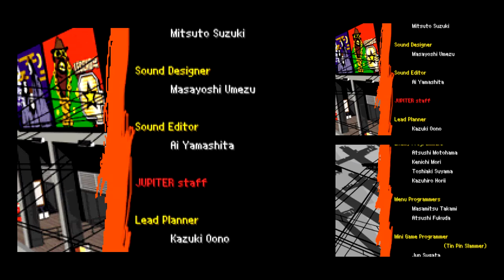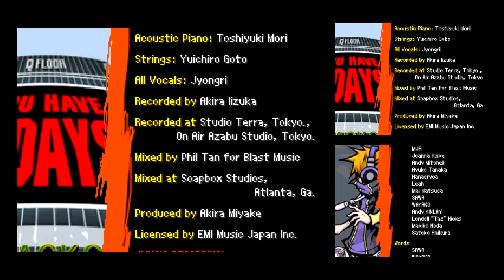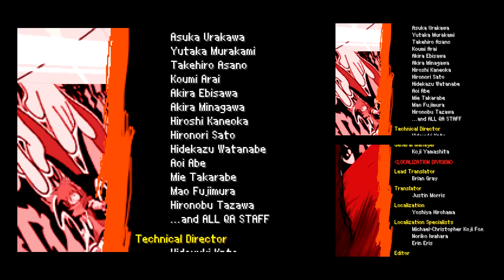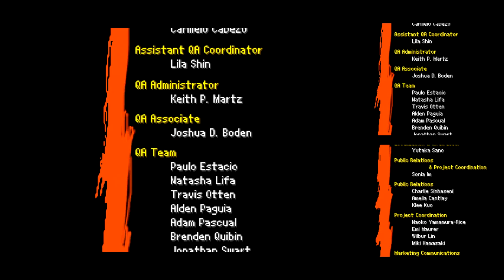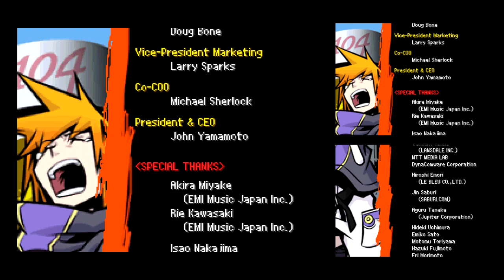The World ends with You Part 58 - Finale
Today, we face the final boss and watch the grand finale... As would be implied by the title; however, unlike all of those other times I've said it, this time it's for real.